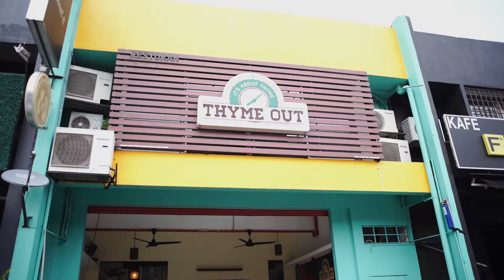It's Taco Time! - Thyme Out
Thyme Out - Advertisement for The Entertainer Malaysia